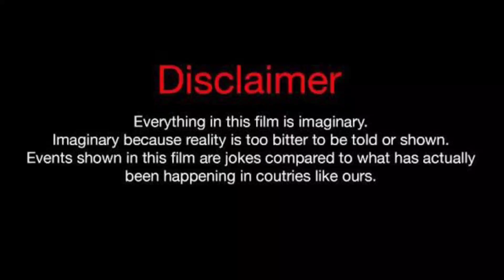Emily Alyn Lind Vs Lexi Rivera Vs Bryton Myler Lifestyle Comparison 2023